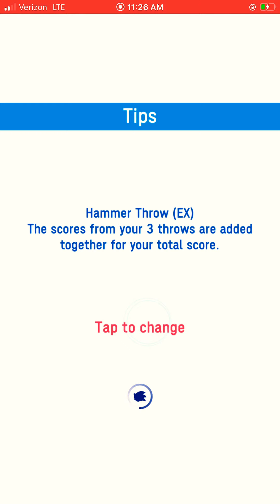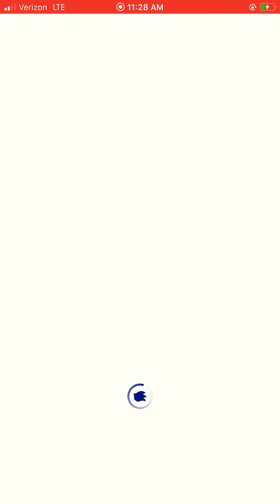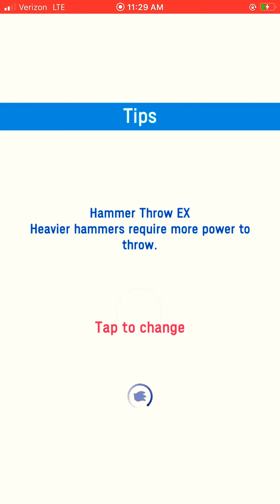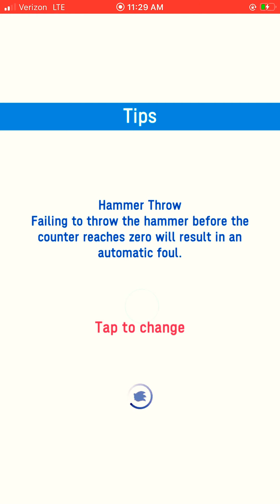Sonic At The Olympic Games PART 2!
What are they going to do is finish this game once and for all we got to get our friends back unlock tails Amy knuckles blaze free!